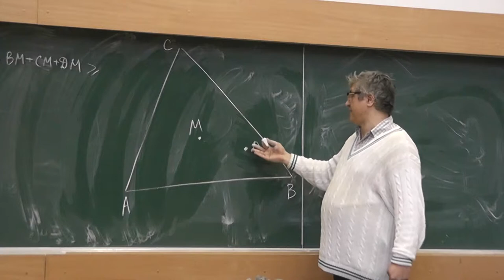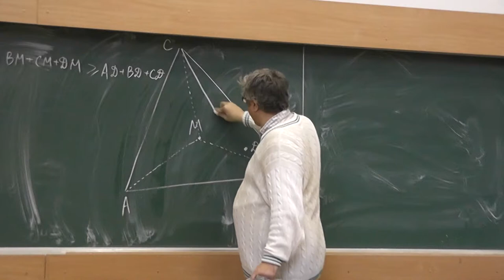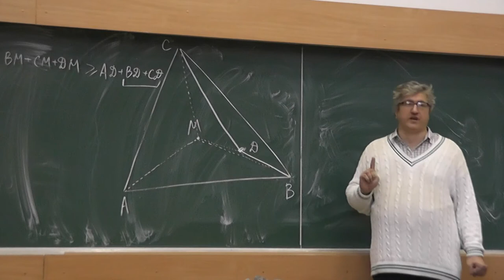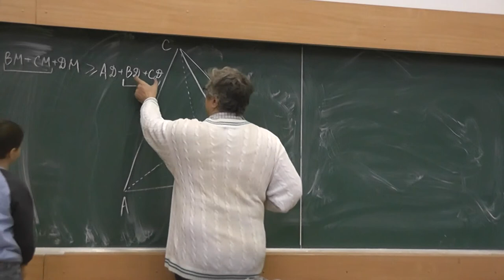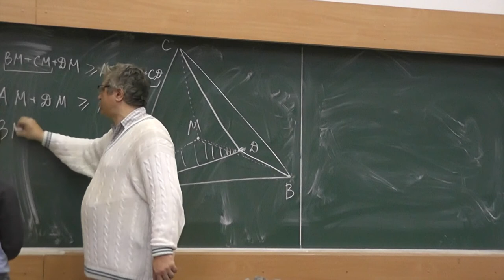44 Наименьшая сумма расстояний до вершин треугольника и его точки (51)